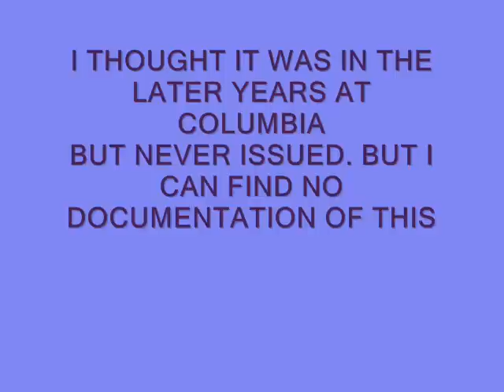FRANKIE LAINE - DON'T FENCE ME IN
From his 1982 Dutch album "The World Of Frankie Laine"